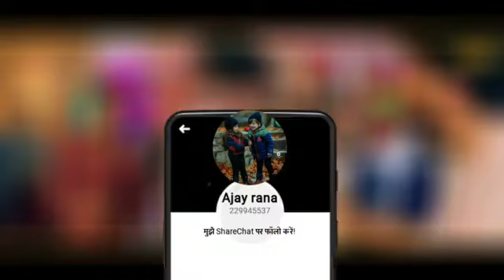Gulzar Chhanniwal's latest hariyanvi song 2020|hack sis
Best hariyanvi song,latest haryanvi song,latest version song 2020, Gulzar Chhanniwal's haryanvi song,Gulzar Chhanniwal's attitude song,one of the best quality haryanvi song,top quality haryanvi song
hack sis